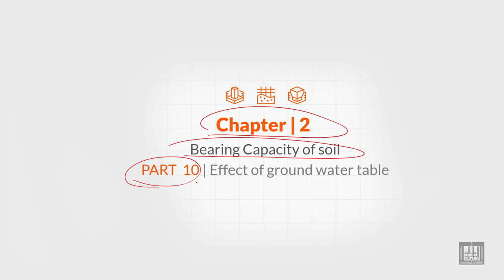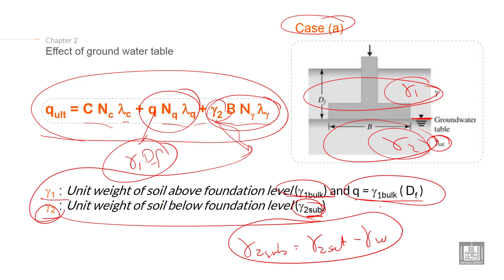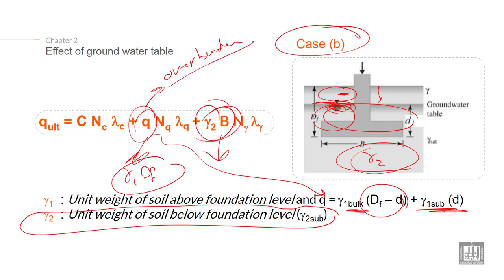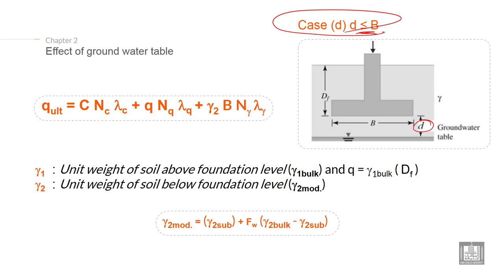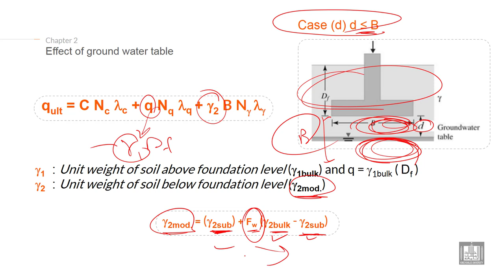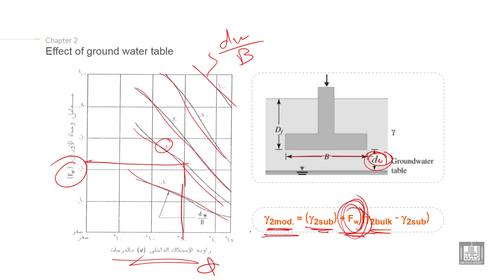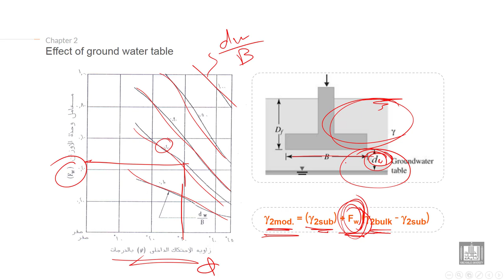Foundations Engineering 1 | C2-L10 | Effect of ground water table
Lecture 10 : Effect of ground water table
Explain Effect of ground water table in calculation Bearing capacity of soil